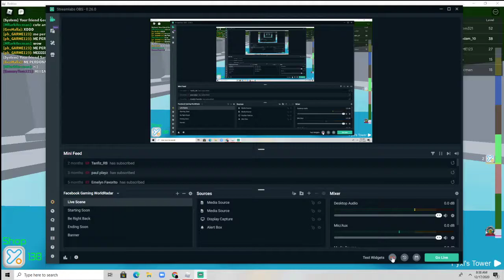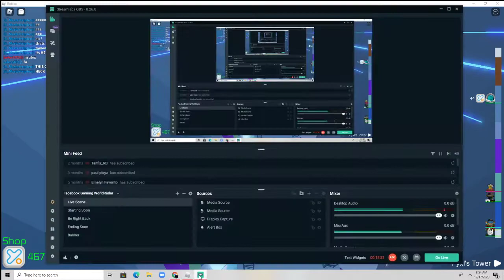Tower of Hell With Friends